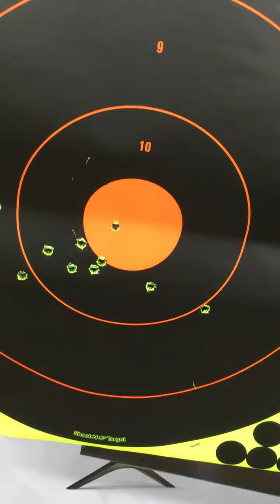Ruger precision 6.5 creedmoor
Haven't shot at my club in sometime.  Haven't shot my Rugre precision for 2 years.  Hot as heck but I was going figuring I'd just shoot 40 rounds at 200.  All I could last was 10 and I was about to do a header.  Heat and being out of breath are not a good pair...Ha.
Used the tri-pod I bought and I don't like.  Way too much movement.  I'll use it as an overpriced camera stand.  Only got one shot off in center of red  and you could tell when I started having issues with controling my breeath.  Still had a ball.